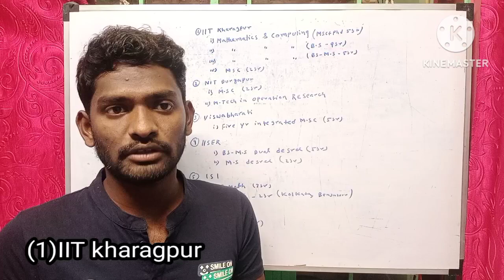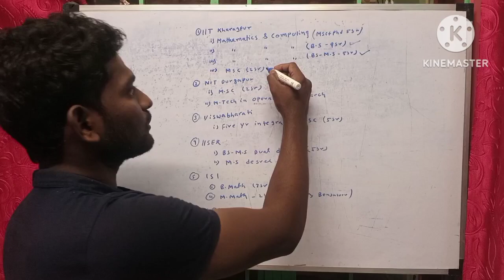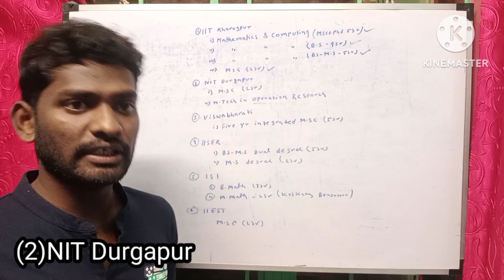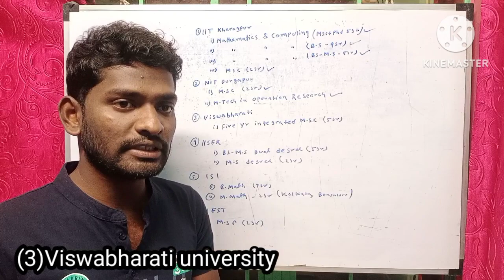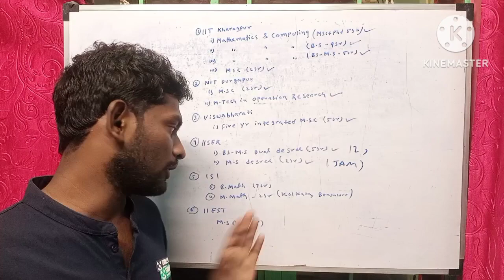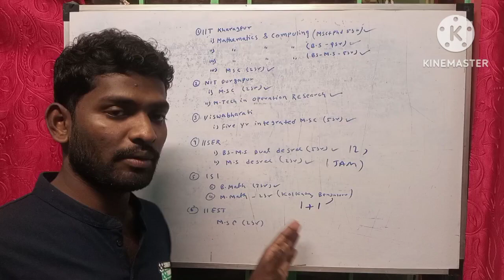Westbengal এর মধ্যে কোন কোন central university রয়েছে এবং Mathematics এর কি কি program করানো হয়।।